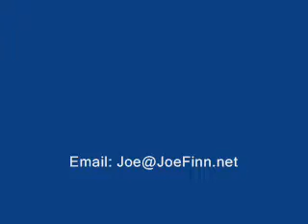Mark Capon And Joe Finn - Li'l Darlin'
Mark Capon and Joe Finn play the Neal Hefti composition 'Li'l Darlin'' on May 18, 2009.